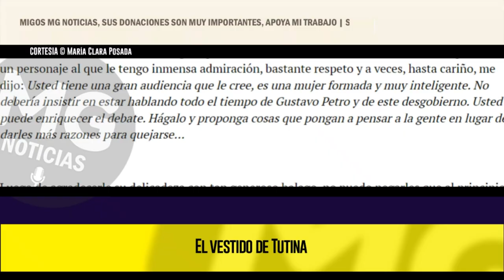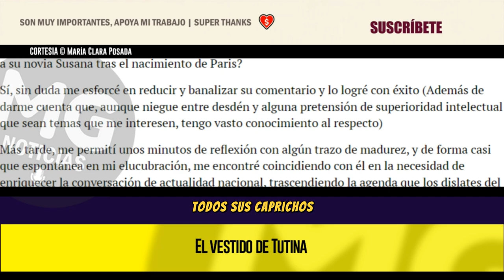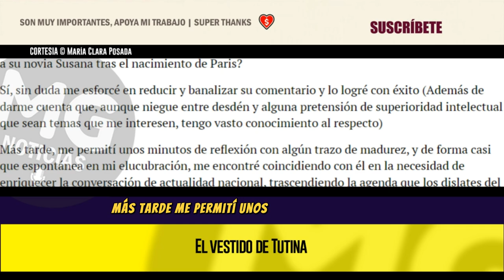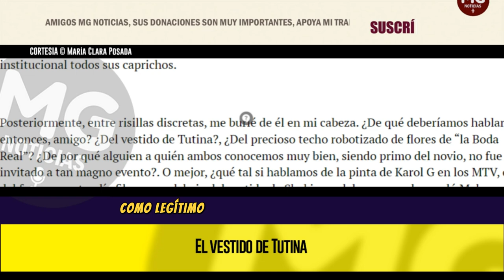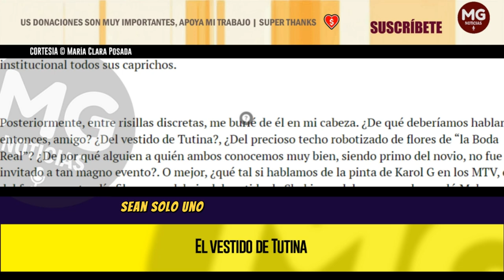EL VESTIDO DE TUTINA ⛔ Columna María Clara Posada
Esta semana en una charla de amigos, que tratándose de los míos suele convertirse en política, un personaje al que le tengo inmensa admiración, bastante respeto y a veces, hasta cariño, me dijo: Usted tiene una gran audiencia que le cree, es una mujer formada y muy inteligente. No debería insistir en estar hablando todo el tiempo de Gustavo Petro y de este desgobierno. Usted puede enriquecer el debate. Hágalo y proponga cosas que pongan a pensar a la gente en lugar de darles más razones para quejarse…